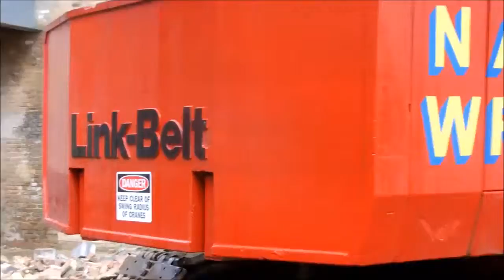Amazing Link-Belt LS-208H II Crane with Clamshell/Wrecking Ball HD #2017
HeavyEquipmentAccidents RC #2017 A Link-Belt demolition crawler crane finishing up for the day.

Here is a video of a Link-Belt LS-208H II dragline crane using the old school clamshell and wrecking ball technique to demolish the remaining building.